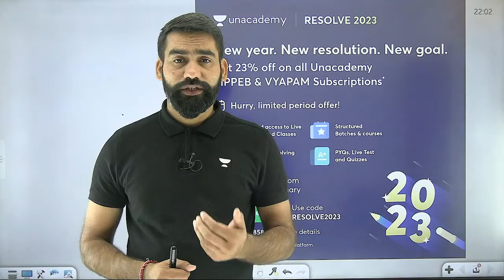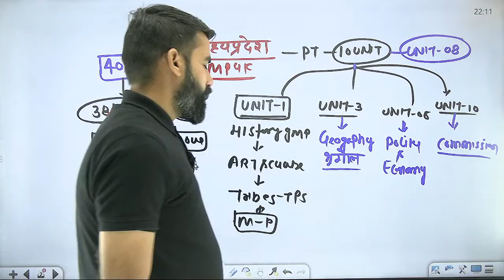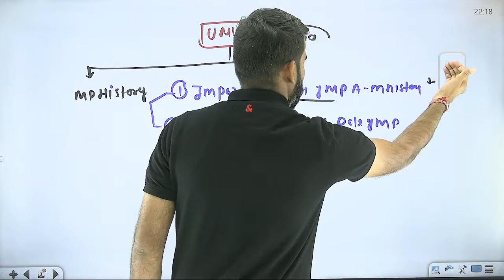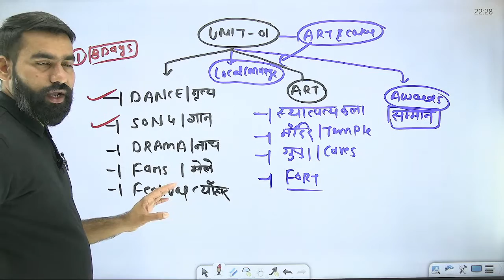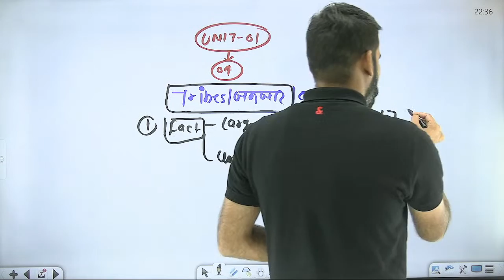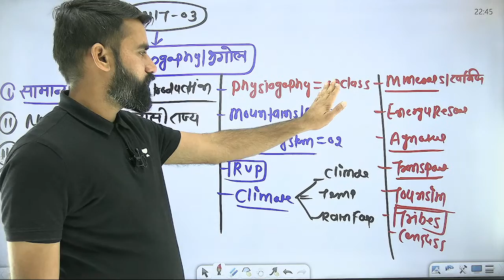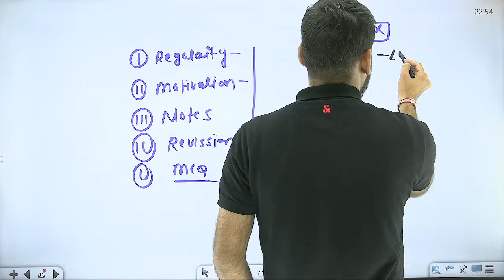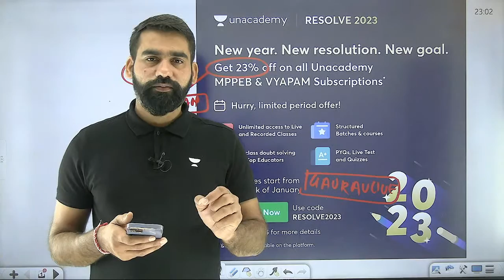L1 | Introduction of MP | MPGK | MPPSC 2022/23 | Gaurav sharma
In this session, Educator Gaurav Sharma will be discussing Introduction of MP from MPGK for MPPSC 2022/23 Exam. Watch complete video to boost your exam preparation.

Call Gaurav Sharma's team on 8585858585 and take your MPPSC & VYAPAM Preparations to the next level.

➤ About the Educator:  Gaurav Sharma is a LLB and M.sc Mathematics. He has 5+ years of Experience and has cleared UPSC Mains and MPPSC Mains twice. He specializes in teaching Geography, Polity, MP & Current affairs

You can enroll to Unacademy Subscription and get the following benefits:
1. Learn from your favourite teacher
2. Dedicated DOUBT sessions
3. One Subscription, Unlimited Access to Live Online Classes and Videos
4. Real-time interaction with best-in-class teachers
5. You can ask doubts in live online classes
6. Limited students in each Class
7. Download the videos & watch them offline